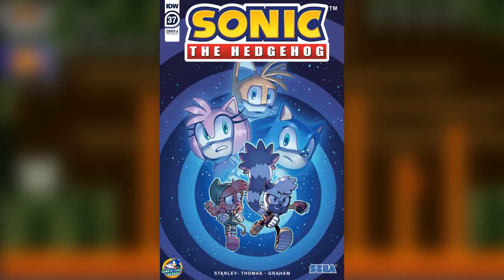Sonic IDW Comics #37 | Test de Funcionamiento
¡Hay un niño nuevo en el vecindario! ¿Y una nueva ... torre? Mientras Tangle intenta iniciar a Belle en la Restauración, Sonic, Amy y Tails investigan una torre de aspecto misterioso que ha aparecido. ¡Todos están siendo llevados al límite en la "Prueba de funcionamiento"!

Guion hecho por mi